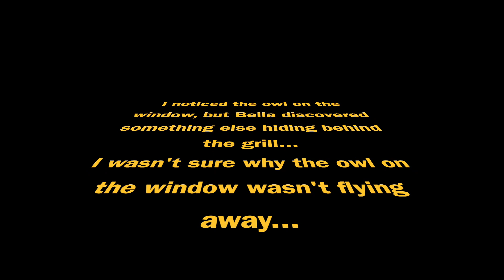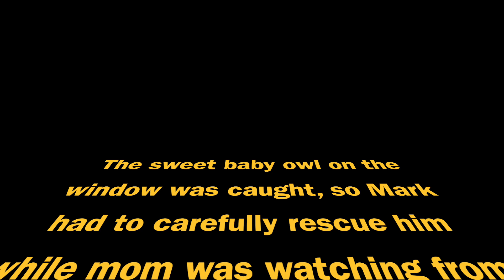Backyard Baby Owl Rescue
Baby Owl Caught on the Window Sill